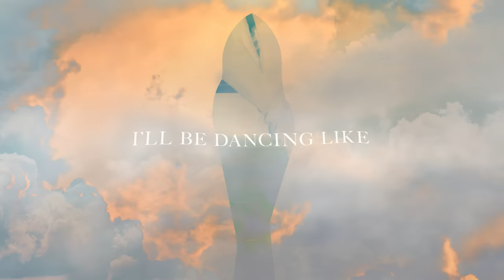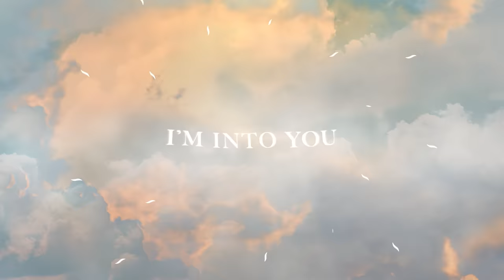Matisse & Sadko - Into You (feat. Hanne Mjøen)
Russian duo Matisse & Sadko have made big waves through their collaborations with Martin Garrix — namely Forever, Together, Dragon and Break Through The Silence, with well over 120 million plays between them. Now it’s time for them to make their long-awaited solo debut on STMPD RCRDS, and they’ve made it worth the wait.

Teaming up with upcoming Norwegian talent, Hanne Mjøen, the duo have cooked up something really special on Into You. Intertwining pianos and distant filtered guitars combine as the track begins before Mjøen’s delicate vocals glide in and a hip-hop flavoured beat drops. Her heavenly delivery builds the track up as the beat speeds up, and when the bright bursts of synth chords and sweet lead line are unleashed it’s one seriously powerful moment. The melancholy lyrics fit the track perfectly, the bittersweet feel trading places with the triumphant vibe of those drop sections. With such teasing moments of the track in full swing, we can hope for a full-on remix that amps those sections up all the way.